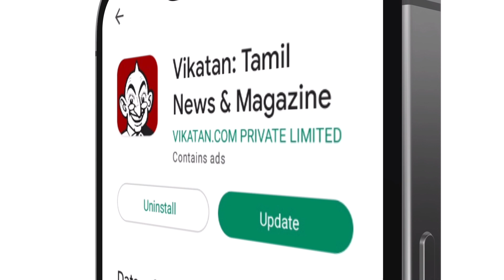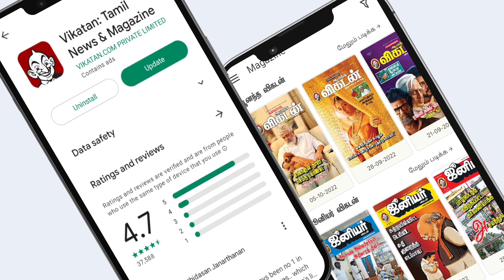Kayal Serial Director நாட்டாமை பண்றார், போன் பண்ணினா எடுக்க மாட்டார்! - Birla Bose | selvam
Host: Madhavan.K.S
Camera 01:  Karthick
Editor:  Abimanyu
Video Producer: Ayyanar Rajan
Thumbnail Artist: Santhosh Charles
Channel Manager: Hari Babu
Asst Channel Head: Hassan Hafeezh. K.M